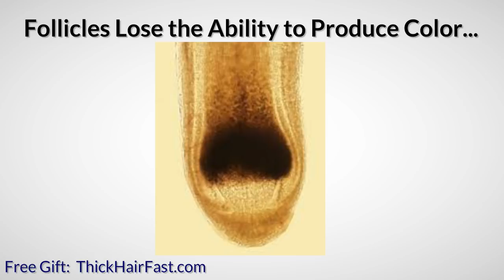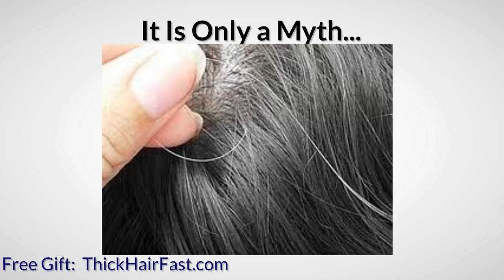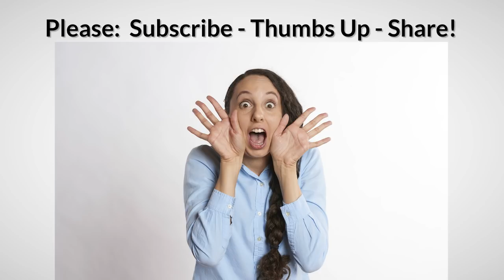What Causes Grey Hair - Does Stress Cause Grey Hair?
Grey hair appears to have a genetic basis tied to ageing...but stress can bring it on at an earlier age.